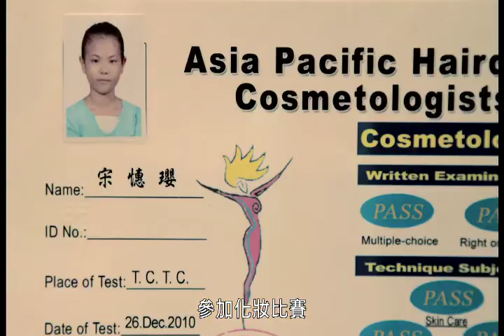臉孔是我的畫布 九歲就取得美容師證照 國際美容大賽得佳績 【公視下課花路米 小達人系列 】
簡介：
憓瓔三歲的時候，她的玩具就是化妝品，而她九歲的時候就考到了美容師的國際證照，她最喜歡把人的臉當成她的畫布，而且她對繪畫也很有興趣喔! 是什麼原因讓憓瓔對彩妝產生興趣的呢?原來是因為憓瓔的媽媽也是一位專業化妝師，從小耳濡目染之下讓憓瓔也對彩妝產生極大了的興趣，開始學習化妝；但是憓瓔身邊的朋友，卻都沒有發現憓瓔身懷絕技，直到在電視上看到憓瓔參加彩妝比賽得了優勝，大家才知道憓瓔這了不起的能力。
此外，小小年紀的憓瓔對自己的要求是很高的喔，有時候會因為一點點小瑕疵感到難過，但是樂觀的她，隨後就會馬上打起精神，繼續努力練習。憓瓔在十一歲的時候，就得到澳門國際美容大賽的新娘彩妝優勝，今年也準備要參加在韓國舉辦的國際彩妝比賽，讓我們一起來聽聽看她的故事，一起為憓瓔加油吧！

 (●´∀｀●)ノ。.:*・゜*:.。.